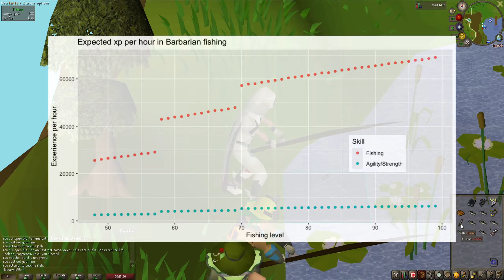How to unlock Barbarian Fishing in OSRS [2022] | Old School Runescape | Quick Guide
This is a quick guide for how to unlock Barbarian Fishing on Old School Runescape (OSRS) in 2022. This covers both Heavy Rod Fishing and Barehanded fishing, which are unlocked via Otto's Barbarian Training. Heavy Rod Fishing is one of the best experience methods for Fishing in OSRS.

Time Stamps:
00:00 - Why do Barbarian Fishing?
00:46 - 2 types of Barbarian Fishing
00:54 - Stat Requirements
01:08 - Item Requirements
01:53 - How to get to Otto's Grotto
02:33 - Barbarian Training
03:22 - Drop items with 1 click!
03:44 - Barehanded fishing

Case: BE QUIET! DARK BASE PRO 900 REV. 2 FULL TOWER GAMING CASE
CPU: Intel® Core™ i9-9900K Eight Core (3.60GHz @ up to 4.9GHz)
Motherboard: ASUS® ROG STRIX Z390-E GAMING: ATX, LGA1151
Memory (RAM): 32GB Corsair VENGEANCE DDR4 3200MHz (4 x 8GB)
Graphics Card: 8GB NVIDIA GEFORCE RTX 2080 - HDMI, 3x DP GeForce
1st Storage Drive: 4TB SEAGATE BARRACUDA SATA-III 3.5" HDD, 6GB/s
1st M.2 SSD Drive: 500GB SAMSUNG 970 EVO PLUS M.2, PCIe NVMe
Intel Optane Memory - 32GB INTEL® OPTANE MEMORY
Power Supply: CORSAIR 850W RMx SERIES™ MODULAR
Processor Cooling: Corsair H115i PRO Cooler w/ PCS Ultra Quiet Fans
Operating System: Windows 10 Professional 64 Bit
Keyboard: HyperX Alloy FPS Mechanical Gaming Keyboard